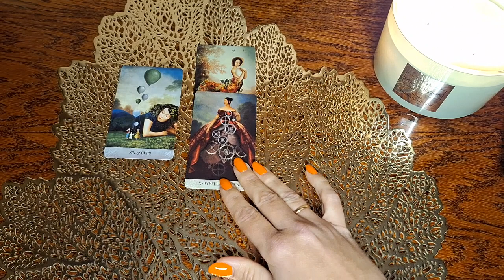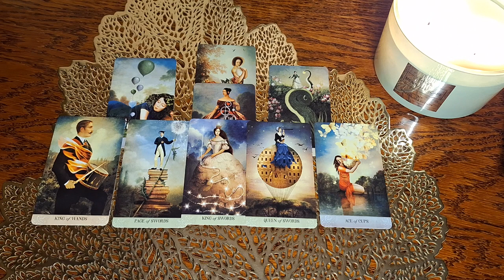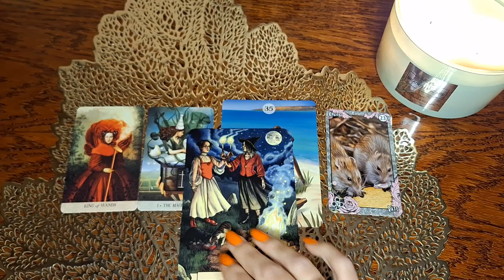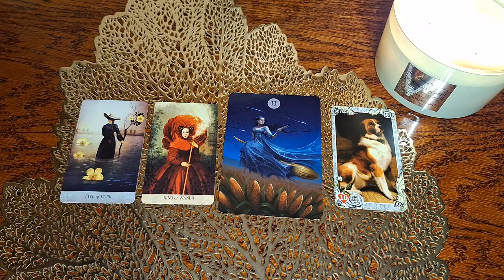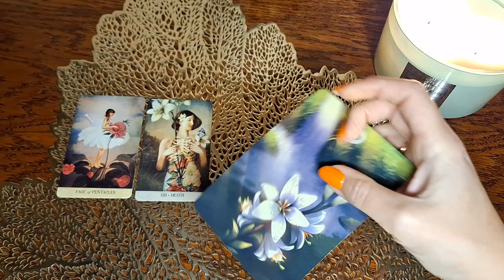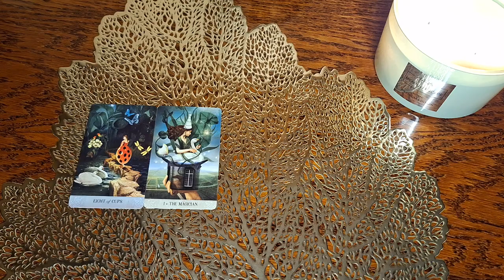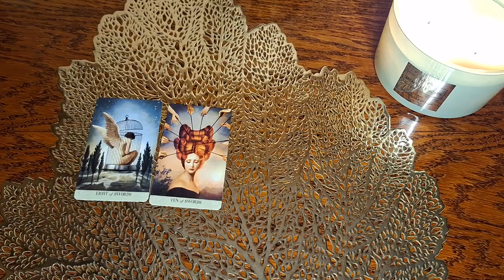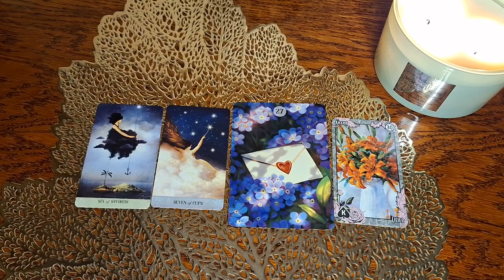11 ноября ☕️😊❤️ Карта дня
Овны 5:57
Тельцы 7:53
Близнецы 9:20
Раки 11:29
Львы 13:20
Девы 14:43
Весы 16:33
Скорпионы 17:36
Стрельцы 19:44
Козероги 20:57
Водолеи 22:47
Рыбы 24:12